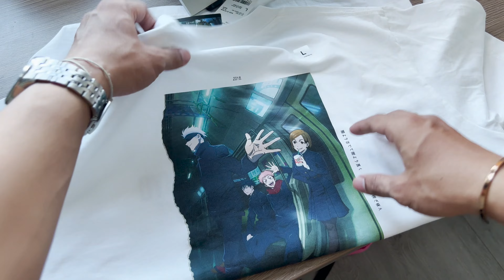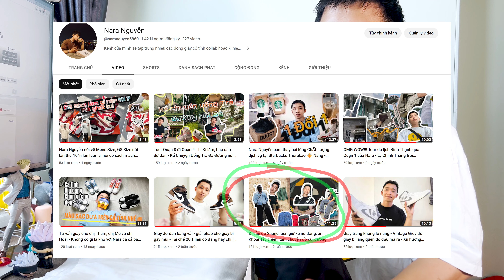Cùng Nara unbox áo mới "Uniqlo Kaws" trở lại, đẹp và đỉnh - Thầy GoJo cũng mãi đỉnh - 1/2 :D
👉Ủng hộ Cảm 1 ly cafe nhé:
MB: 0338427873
Chủ TK: Nguyễn Nhật Hào

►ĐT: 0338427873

Các bạn muốn mua giày có thể inbox mình dưới link này nhé Mọi thắc mắc inbox mình qua link dưới này nhé